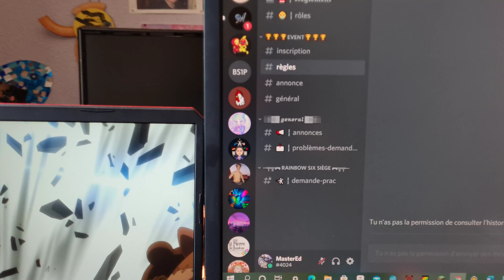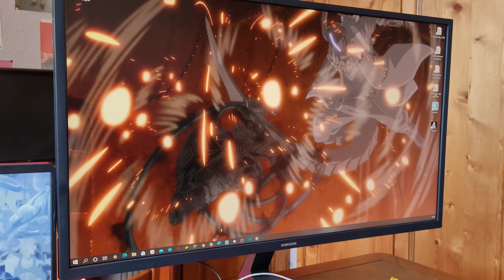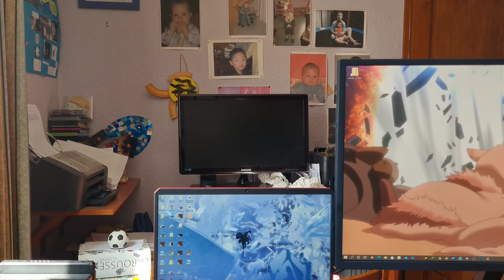🎥 IL FAUT QUE L'ON PARLE | Face Cam 🎥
🎥 Cela fais bien trop longtemps qu'il n'y a pas eu de vidéos, il est temps de corriger le tir.

🎥 It's been far too long since there were any videos, it's time to correct that.

👆-MON / MY SNAPCHAT -👆
ekenway38